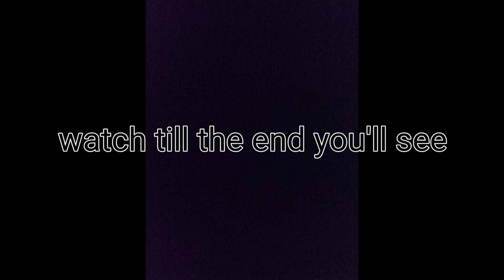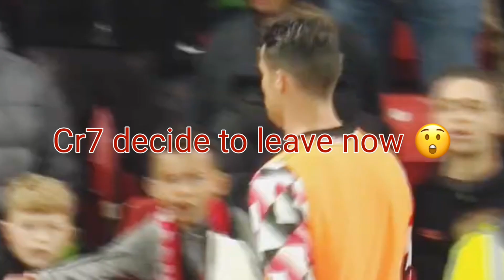Why Christiano Ronaldo leave the match VS Tottenham//Watch this video🙏🏻❤@manutd